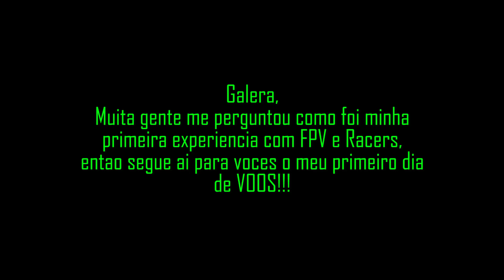Primeiro dia com o Mini Racer - Drone de Corrida no Morro by Lello